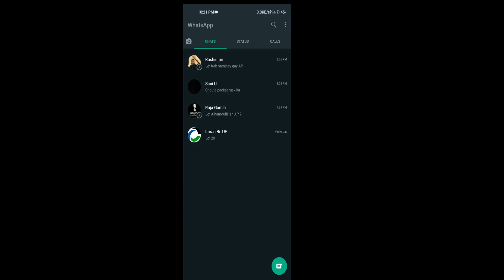Bike racing game for Android Smartphone all suzuki bike cg 150 to hiya bussa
Bike racing game for Android Smartphone all suzuki bike cg 150 to hiya bussa | Bike racing | racing | sport game | Racing game | mobile bike recing | racing speed | speed game | speed recing | Xtreme Motorbikes เกมมือถือแนว Street Bike แว๊นมอเตอร์ไซค์แบบอิสระ ยกล้อได้ ทำภาระกิจ ภาพสวยมาแล้ว | Yeni Motor Aldım - Extreme Motorbikes #2 - Android Gameplay FHD | Best 5 Bike Racing Games On Android In 2022 ! | RILIS 📌 GTA SA LITE MOD MOGE HEDON + CIRCUIT MANDALIKA TERBARU 2022 // NO PASSWORD // 300MB | Top 5 Realistic Bike Racing Games For Android ios 2021 | Part 4 | 📌DOWNLOAD MODPACK DRAG JUPITER MX KING GTA SA LITE ANDROID TERBARU 2022 // NO PASSWORD // 11 MOTOR | jaja este juego esta bien gracioso xD | Xtreme Motorbikes Android Gameplay Doritos Sumo Ad | Tutorial de como no manejar una moto | Xtreme Motorbikes Android Gameplay | RILIS 🔥 MODPACK MOGE HEDON GTA SA ANDROID TERBARU 2022 // CIRCUIT MANDALIKA // NO PASSWORD | Xoutput gamepad controller settings | Xoutput drivers & suit | Xoutput controller settings | CUMA 300MB ❗❗ GTA SA LITE MOD MOTOR JUPITER MX KING TERBARU 2022 // 11 MOTOR // NO PASSWORD 😱😱😱 | GTA 5 Thug Life #14 (GTA 5 WINS FAILS & FUNNY MOMENTS ) | Top Mejores Juegos De MOTOS Para Android | Frontline Commando 2 Chapter 2 gameplay full mode game | chapter 2 full gameplay | How to fix keybind error in gta v | gta 5 Keybind error fix no software need no patch | Saboteur Game Download & Installation | Saboteur GTA Alternative | Hitler game | Gta 5 like game | INI DIA GAME PALING POPULER DI PLAYSTORE ! KE-10 🗿 | How to fix 0x000964 errror | Gta 5 not launch fix | Gta v all error fix universal patch | Little Nightmares mobile edition | Very Little Nightmares gameplay android version free download | New Openworld Bike Game | Xtreme Motorbikes | Republic Day 2022 | Bike Stunt Game | Real Bike Game | GAME BALAP MOTOR NO 1 DI PLAYSTORE! KAYAK DI MANDALIKA!?! - Xtreme Motorbikes | Suzuki Hayabusa mod For Bussid | Superbike mod in Bus simulator Indonesia | bussid bike mod | Life is stange chapter save poor the girl | Life is strange chapter one gameplay | Asphalt legend 9 muscle car series full gameplay | Asphalt 9 the legends Muscle car season mission | Asphalt lengnds 9 first day gameplay level 1 mission 1 first map gameplay full | Asphlat Lengends 9 | KTM RC. TIK TOk 🥰🥰🥰🙏🙏 | Aslphat street 9 the lagends play with Nissan all day | Nissan gameplay in Aslphat 9 legends | How to fix stream api x64 error ww2 | Stream api fix | Call of duty World war 2 fix | GTA LITE FULL MOD MOGE + SOUND MOGE, ALL GPU, NO FC, NO LAG RAM 1GB FULL MOTOCROSS | Top 5 Best Bike Racing Games For Android 2023 | Best KTM Bike Game For Android 5 Mod Bussid MOTOR KAWASAKI | Bus Simulator Indonesia | AEROX HEDON ❗❗🔥🔥 GTA SA LITE ANDROID MOD MATIC AEROX HEDON TERBARU 2022 // NO PASSWORD | NINJA 250 SL STANDAR & RACING BUSSID FULL ANIM FREE

Allah | God bless us all Ameen